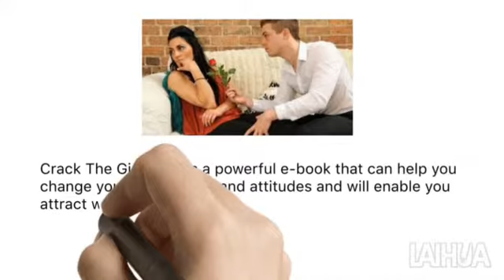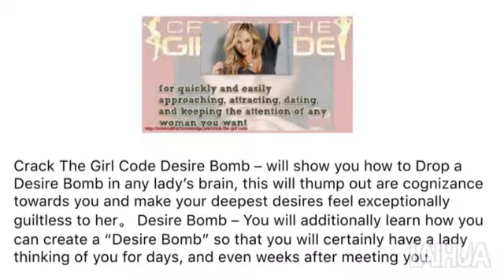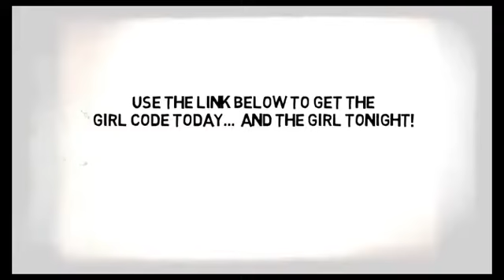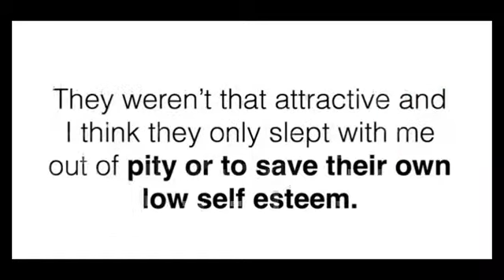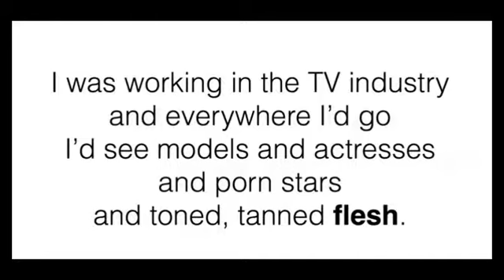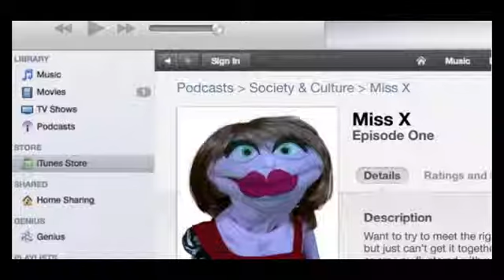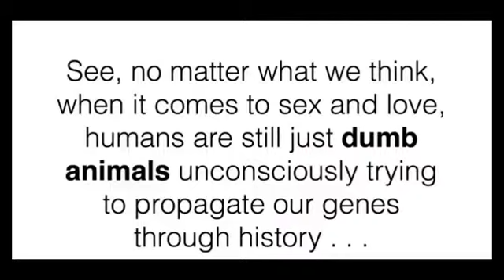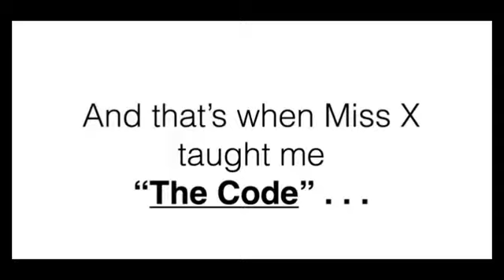Crack The Girl Code Review - Is It Worth Buying?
Crack the Girl Code is a book authored by relationship coach and bestselling author Marni Kinrys. Marni Kinrys reveals the 3 buttons to press in any woman’s mind that that will “turn the tables” to actually have her chasing after you. She calls it the “Evolutionary Cheat Code”. Crack The Girl Code is a powerful e-book that can help you change your perceptions and attitudes and will enable you attract women of your choice. You can easily get the “Cheat Code’ that will let your lady love fall for you and surrender everything to you.Crack The Girl Code is a program that is unequivocal for grown-ups and individuals about the age of 18 or more. By getting access to Michael Fiore’s Crack the Girl Code, you will get the following benefits. Crack the Girl Code will teach you how to drop the “Desire Bomb” on any woman you meet. Most women think alike when it comes to the men they want in their lives, and with this technique, you will be able to attract that girl you’ve always wanted. Crack The Girl Code Desire Bomb – will show you how to Drop a Desire Bomb in any lady’s brain, this will thump out are cognizance towards you and make your deepest desires feel exceptionally guiltless to her。 Desire Bomb – You will additionally learn how you can create a “Desire Bomb” so that you will certainly have a lady thinking of you for days, and even weeks after meeting you.In addition, the creator also uncovers many other unique tips in terms of dating and flirting, containing the “panty dropper note” technique, the “irresistible man mindset” technique, the conversation matrix method, and the vocal seduction technique. Crack The Girl Code Panty Dropper Note Technique – This opens you to a supernatural sensation, you will have the capacity to rest your messages into her head much the same as a hand note and getting her to desire you, ache for you and need you so enthusiastically。 Crack The Girl Code Emotions Chess Game – in the event that you are acquainted with the chess amusement, then you will be madly intrigued by this some piece of the eBook which makes you the ideal man and the man of any lady’s dream. Rose Colored Glasses – It reveals you the best ways to collaborate with the psychological center of the mind. You’ll have a chance to bypass all the practical things that make a lady inquiry whether you are the perfect man for her or not.The vocal technique will make you understand the power that is in your voice and how to use it to turn her on. This voice technique has rhythm and emotion that you can combine to pass your point into her mind deeply. All of these techniques have been tested and proven effective several times, so you will surely get a lot of panties dropping wherever you go. It will teach you all the captivating, catchy words and phrases that you can use to help you make that lady to fall for you instantly. All these catchy and captivating words and phrases will be explained to you on where and how to use them. In addition to all the information in the Crack the Girl Code, Michael Fiore is also giving guys several advanced trainings for free to help them attract women even more effectively with simple steps and tricks, says Michaels. “Thousands of guys have already found that with this guide, getting with women is easy—they’re easy to talk to, easy to understand, and easy to date.”